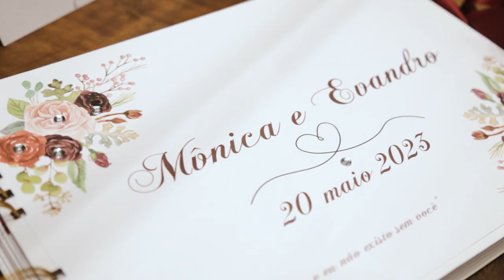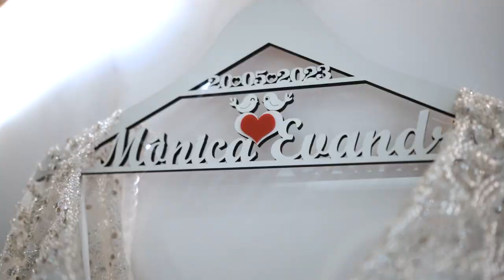Trailer Monica e Evandro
Esta pode ser a sua história.

◽ Reportagem de casamento
◽ Histórias intemporais